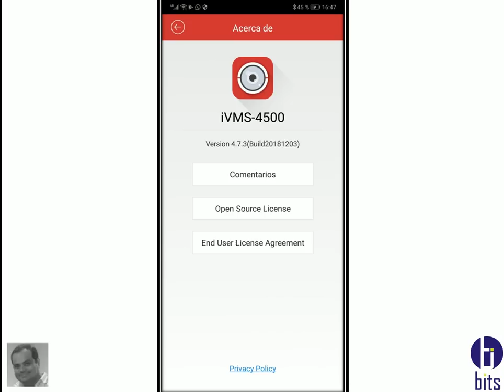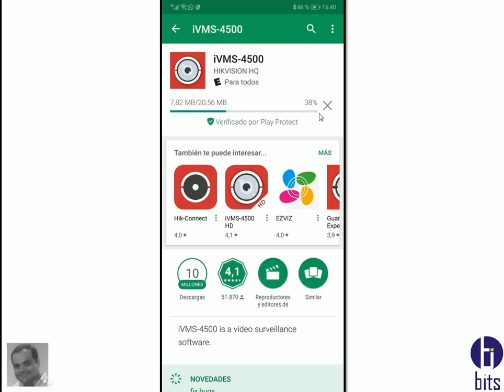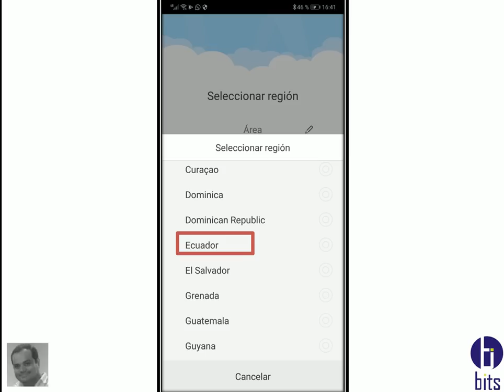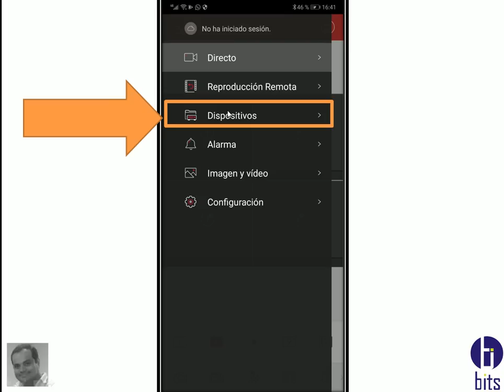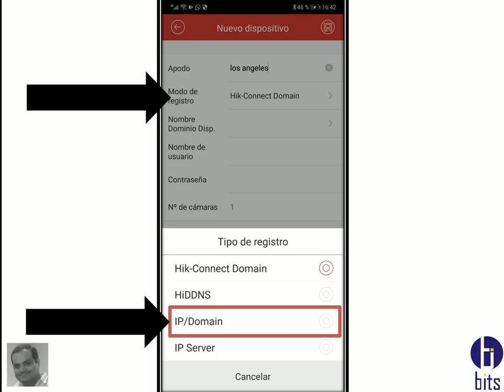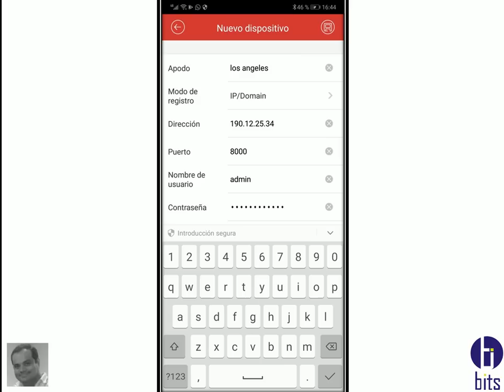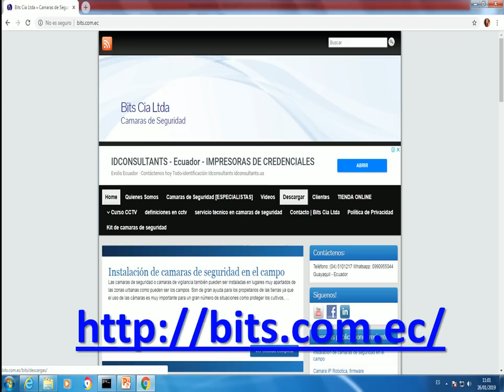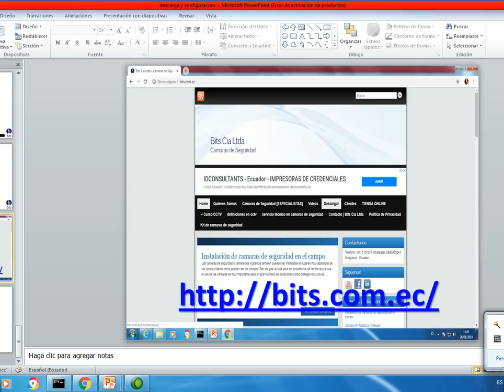Descargar y Configurar Apps 4500 Hikvision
Como descargar y añadir un dispositivo (NVR) al celular, usando la apps ivms 4500

Guayaquil - Ecuador